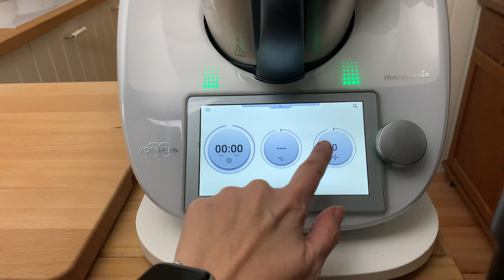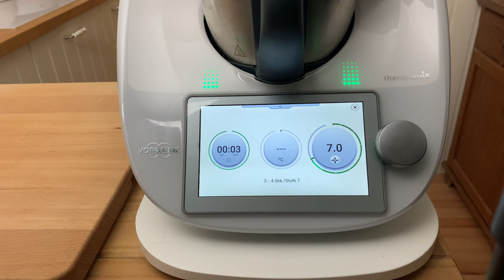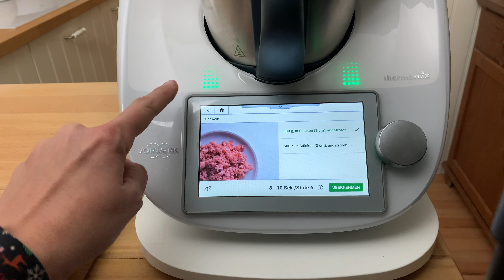Neuer Modus: Zerkleinern ! - Mega❤️ | Thermomix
Neuer Modus - ihr werdet ihn lieben und habt ihn schon vermisst.

Nichts desto trotz gebe ich den Hinweis: Dieses Video enthält unbezahlte Werbung durch Markennennung/-erkennung).

danach drückedie ↑ Glocke 🔔.
Wenn dir das Video gefällt, vergiss nicht, einen schönen Kommentar oder ein LIKE 👍🏻 zu hinterlassen und es mit deinen Freunden zu teilen. Vielen Dank❤️

📩 Bist du an einer Zusammenarbeit oder Kollaboration interessiert? Dann schreibe mir gerne eine E-Mail an dekole[at]web.de

Liebe Grüße
eure Daniela Krüger aus Guxhagen
(Schwalm-Eder-Kreis bei Kassel)